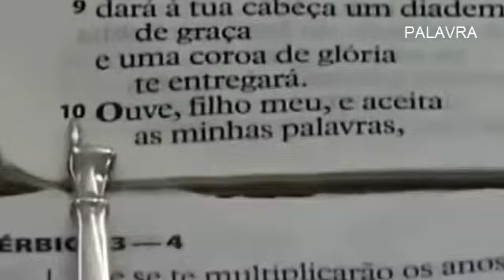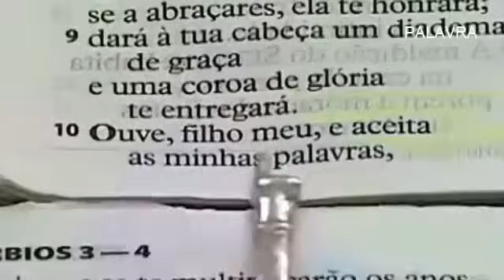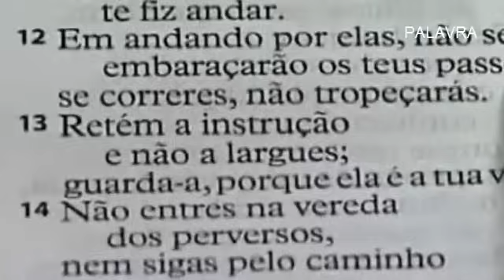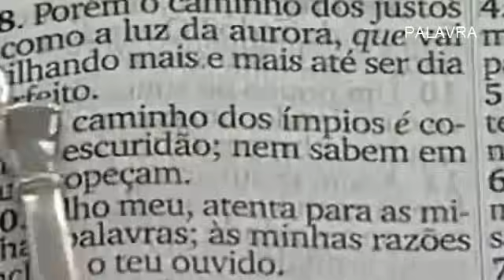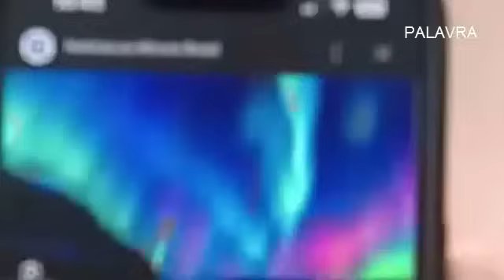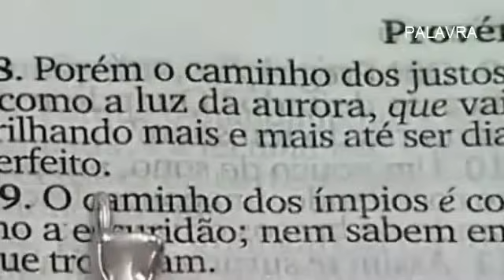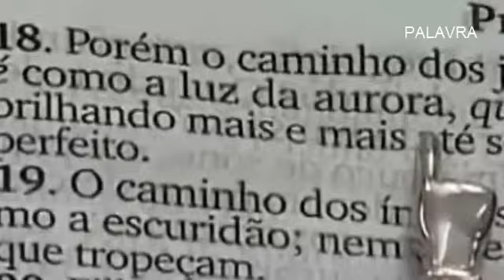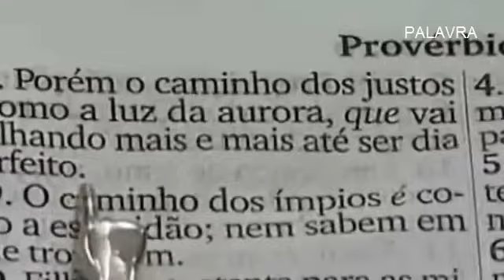Apostolo Valdemiro Deus vai multiplicar benção na sua vida